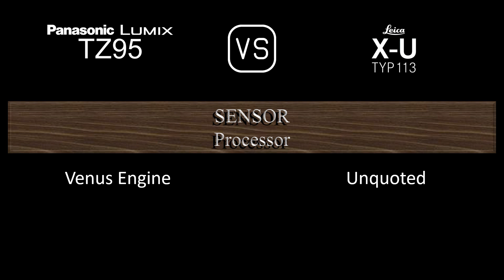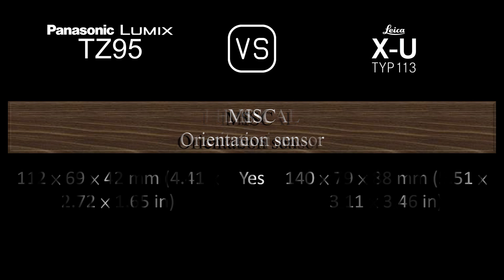Panasonic Lumix TZ95 vs. Leica X-U (Typ 113): A Comparison of Specifications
This video overviews the Panasonic Lumix TZ95 and the Leica X-U (Typ 113) in a parallel comparison of specifications.

00:24 LAUNCH
00:32 BODY
00:41 SENSOR
01:05 IMAGE
01:21 OPTICS & FOCUS
02:06 SCREEN
02:26 VIEWFINDER
02:42 PHOTOGRAPHY FEATURES
03:43 VIDEOGRAPHY FEATURES
03:59 STORAGE
04:04 CONNECTIVITY
04:32 PHYSICAL
04:52 MISC